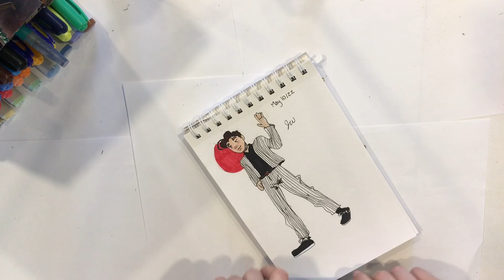I TRIED to draw a boy!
Today I challenged myself to draw a boy because I only draw girls usually so sit back relax and draw with jaw!